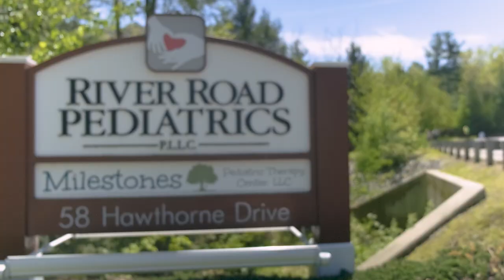Company Intro and Informational Video - Milestones Pediatric Therapy Center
I had the wonderful opportunity to pull what limited camera, audio and editing resources I have together and compiled 3 videos for this client. The video featured here was for their website as an introduction and informational/orientation for potential new clients.

Gear used:
24 FPS
FLOG and Graded

ND Filter: Gobe Variable ND

I purchased the rights to the tunes at PremiumBeat.com

Happy Happy Fun Joy
GG Riggs